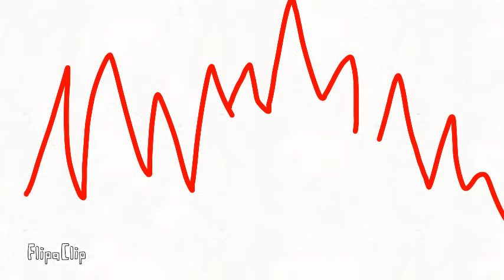Foxy x mangle part 1 warning cringe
Cringe lol first foxy and mangle